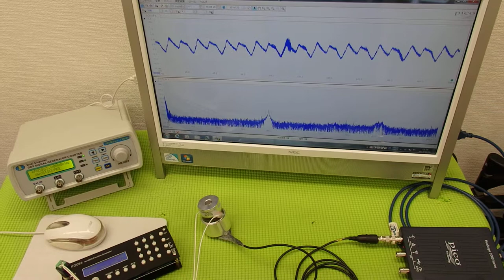対象物の振動モードに合わせた、超音波制御技術 ultrasonic-labo